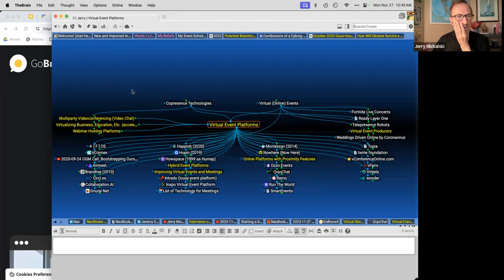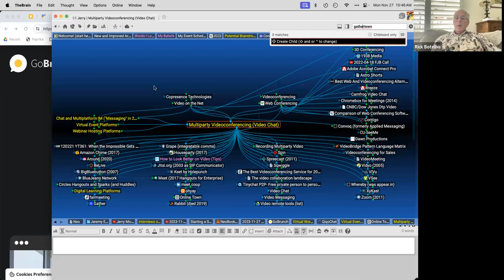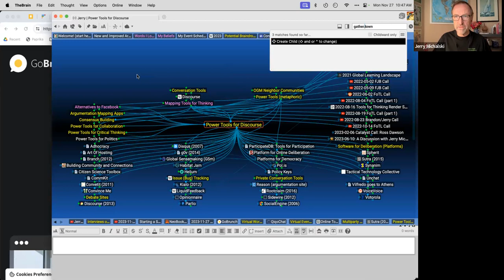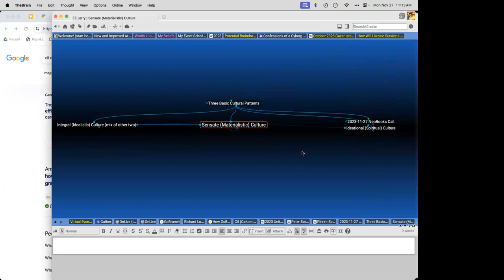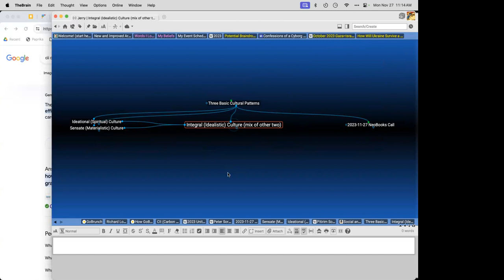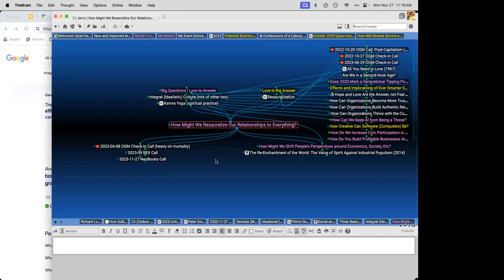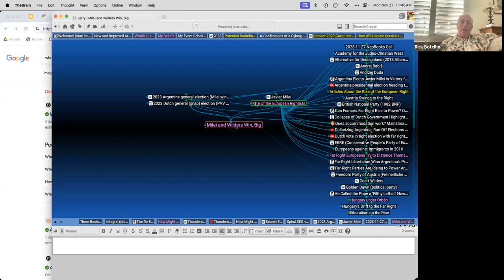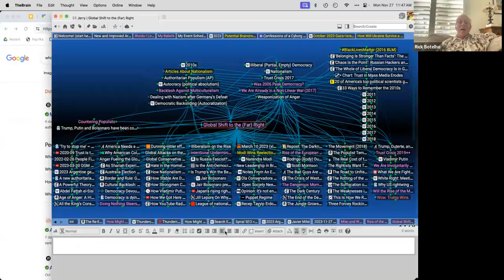2023-11-27 NeoBooks Call